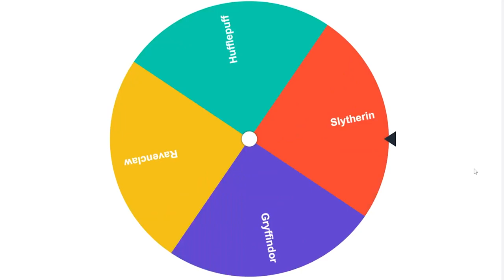🔮 So *funktioniert* die HARRY POTTER LEGACY CHALLENGE bei Die Sims 4 ✨Base-Game geeignet!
00:00 Die Sims 4 Harry Potter Challenge und Gameplay Deutsch
00:03 Generation Muggel
01:12 Generation Ravenclaw
02:30 Generation Slytherin
03:39 Generation Gryffindor
05:08 Generation Hufflepuff